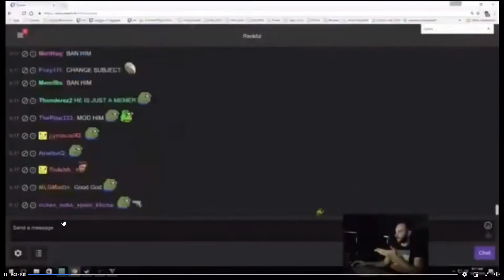Trolls en stream // Un tema preocupante en la comunidad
Os traigo un nuevo vídeo, en este caso vamos a tratar el tema de trolls y bullying en los streams o vídeos.
Espero que os guste tanto como yo he disfrutando haciendo este vídeo.

Y como siempre apoyad el canal compartiendo el vídeo y dejando vuestro like.

A disfrutar!!!

Podéis apoyar el canal compartiendo el vídeo y dejando vuestro like.